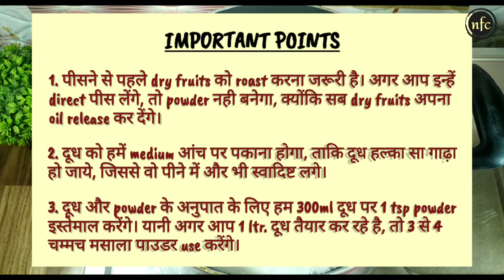घर पर बनायें बाजार जैसा मसाले वाला दूध Quick Masala Doodh Recipe | Easy Masala Milk Recipe | Nfc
Nisha Food Club mein aaj hum aapke liye lekar aaye hain, MASALA MILK RECIPE. Ye ek tarah ki street food recipe hai, jisme doodh or masalo ko milakar recipe taiyar ki jati hai. Marriage or functions mein bhi ye recipe bahut baar dekhne ko mil jati hai. To chaliye video shuru karte hai. Isi tarah ki or bhi recipe jaise ki Lauki Barfi, Peanut Katli, Moong Ka halwa, Makhana Barfi, Peanut Laddu, Milk powder laddu, milkpowder peda, instant peda, mathura ke pede, aate ke laddu, til mawa laddu, dates laddu, moong ke laddu, dahi jalebi pudding, modak, nariyal laddu, coconut laddu, motichoor laddu, meethe pue, besan ke laddu jaisi or bhi interesting video ko dekhne ke liye channel ko visit karna na bhule. Video jara bhi pasand aati hain, to ise like or share jarur karein., Masala Milk Recipe, Masala Doodh Recipe, Sweet Spices Milk recipe by nishafoodclub, recipes by nishakushwaya

Serves:- 3 nos.
Ingredients
1 Ltr. Milk (दूध)
1 Cup Mix Dry Fruits (ड्राई फ्रूट्स)
6 Tsp Sugar (चीनी)
2 Pinch of Saffron (केसर)
1 Tsp Cardamom Powder (Optional) (इलायची पाउडर)

For Decoration
Chopped Dry Fruits & Saffron (ड्राई फ्रूट्स और केसर)
My utensils -
Non Stick Kadhai
Treo Glass Bowl
Measurement Cups
My Equipments -
My Mic
My Tripod
My Mobile Holder for Tripod
My Earphone